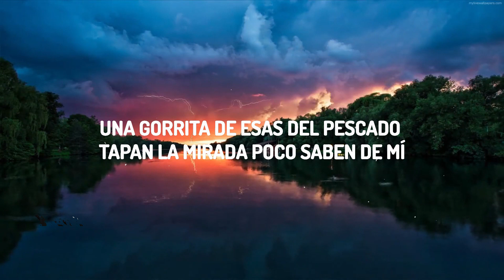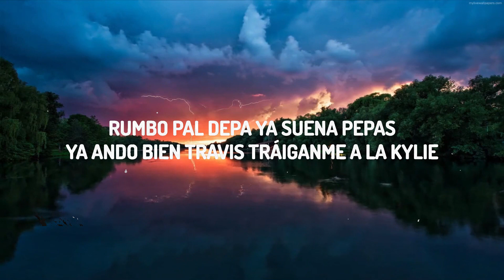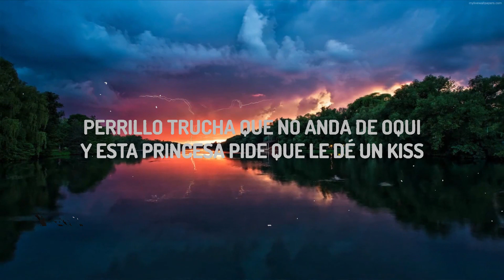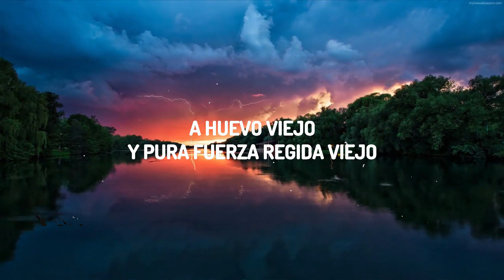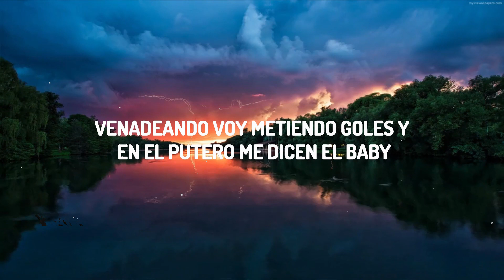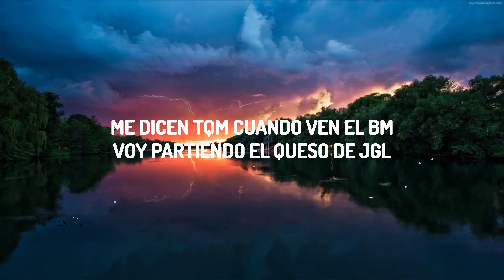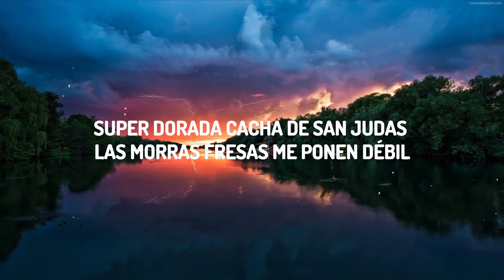Fuerza Regida - TQM (Letra/Lyrics)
(Letra/Lyrics):
[Verso 1]

TQM